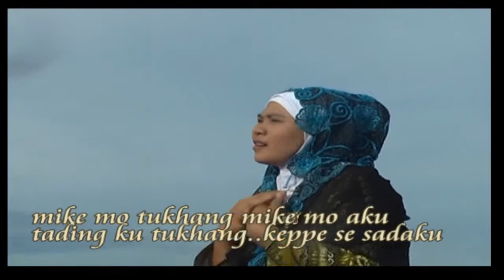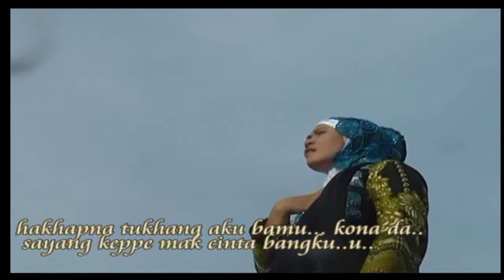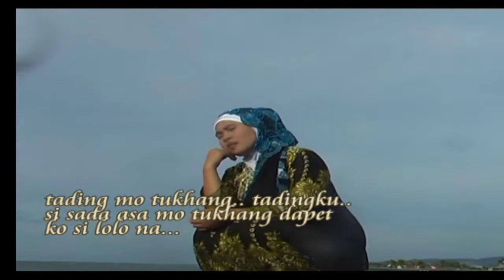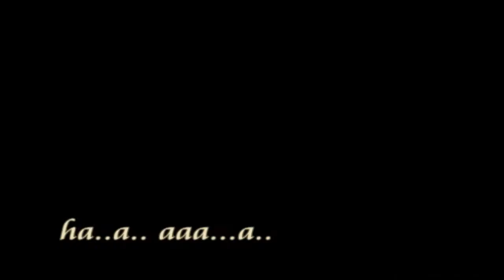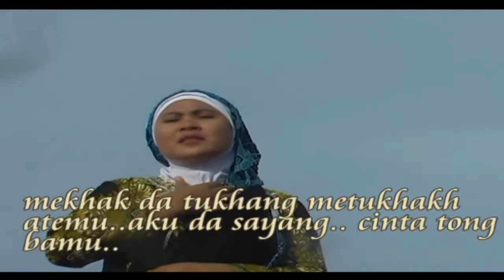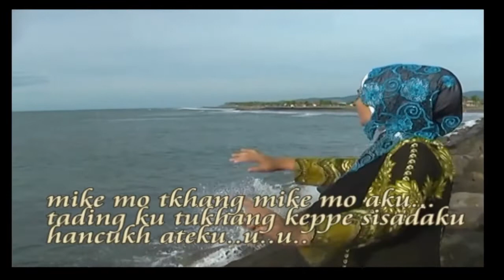LAGU JADUL. DAERAH ACEH SINGKIL. MEHKHAK. Voc / Cipt: NURHAMIDAH.WISNUR RECORD82.BY :WISNUR RECORD82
. JANGAN LUPA YAAAA. ...LIKE DAN SUBCRIBE KARNA GRATISSS. dan ucapan kami pada seluruh sahabat dan teman2 terimakasih bila telah mampir dan sinngah di cannal kami. salam dan sukses selalu buatmu yang nonton klip kami.